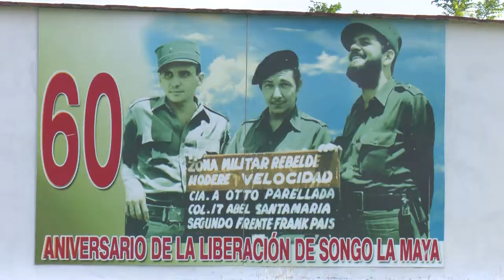Conmemoran Aniversario 60 de la liberación de Alto-Songo